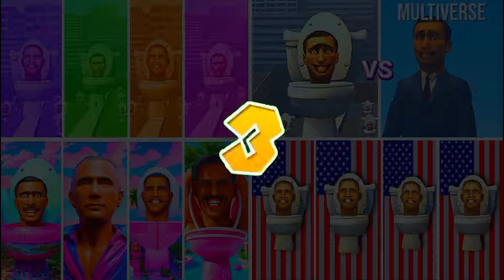SKIBIDI TOILET MEGA BATTLE PRESIDENTS 112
Like and write a comment under this video. It makes me happy and inspires me to create new Skibidi Toilet Videos!

😊All Skibidi Battle Scenes in this Video are filmed by me (Toilet Mania)

When creating such videos I am thinking about how to place and what units to choose, downloading and mixing different mods and trying different formations of units. It takes about 4 hours to create these videos so that my viewers can feel the difference between the other autors and the video I created.